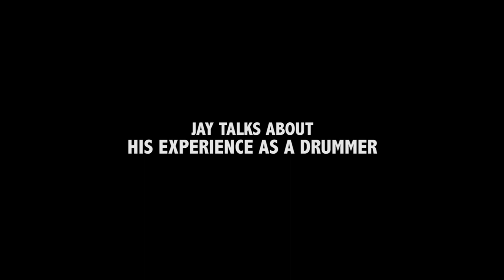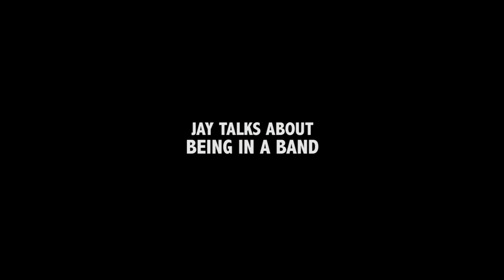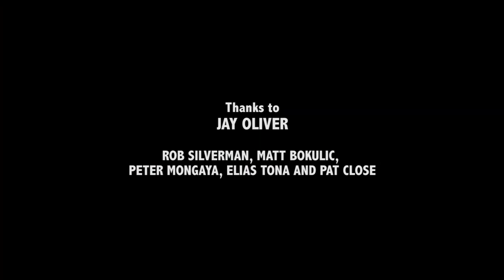PLAYERS Master Class with Jay Oliver @ The Players School of Music Campus.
Jay Russell Oliver (born April 26, 1959) is an American jazz musician (piano, keyboards and synths), composer, record producer, programmer & engineer. He began his professional music career at the age of 19 as the youngest member of Maynard Ferguson’s band. His later credits include: Sheryl Crow, The Eagles, Jimmy Buffett, Wynona Judd, Glenn Frey, Peabo Bryson, Chick Corea, Dave Weckl, Russ Kunkel, Jay Graydon, AO Music, Celine Dion and many others